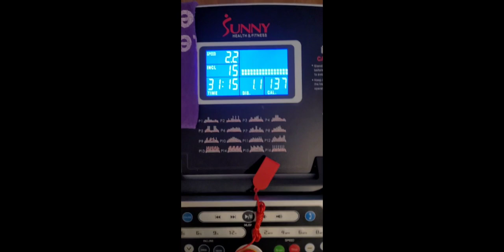Work Out With Me | Cardio + Core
"Ｏｎｅ ＢＲＩＣＫ ａｔ ａ ｔｉｍｅ!"
𝗜𝗡𝗦𝗧𝗔𝗚𝗥𝗔𝗠 𝗔𝗖𝗖𝗢𝗨𝗡𝗧𝗦
FITNESS: _bbyfitness_
PERSONAL: _its_just_crystal_
ARTWORK: _its_just_crystalsart_
𝗙𝗔𝗖𝗘𝗕𝗢𝗢𝗞 𝗔𝗖𝗖𝗢𝗨𝗡𝗧𝗦
𝗦𝗸𝗶𝗺𝗯𝗹𝗲 𝗪𝗼𝗿𝗸𝗼𝘂𝘁 𝗧𝗿𝗮𝗶𝗻𝗲𝗿 𝗔𝗽𝗽: Crystal Williams